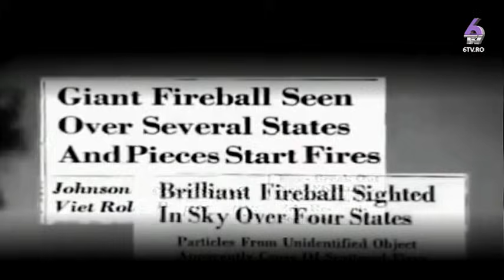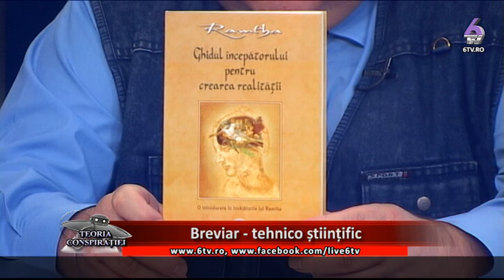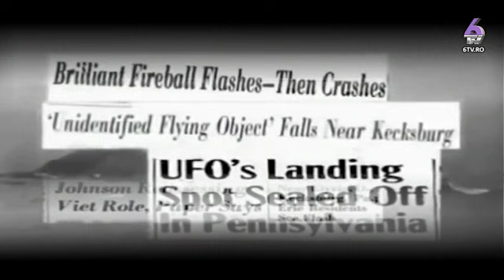TEORIA CONSPIRATIEI 2017 05 24